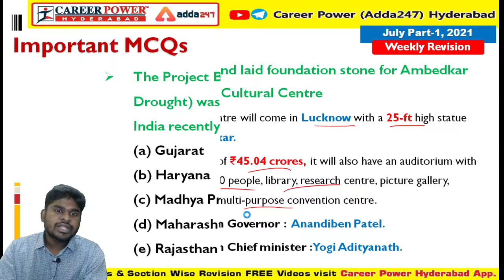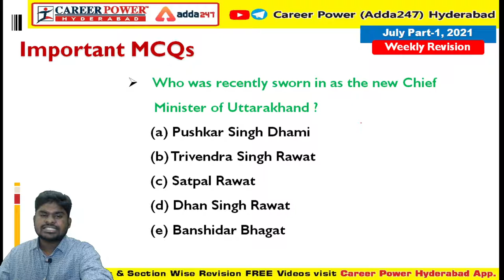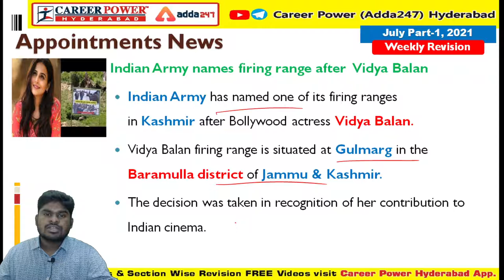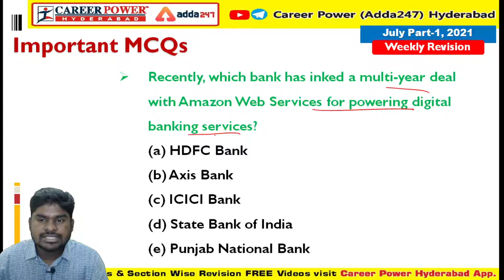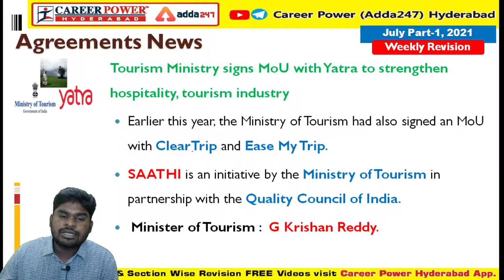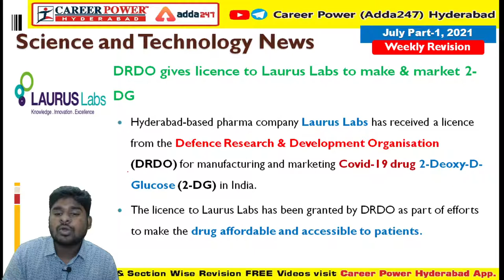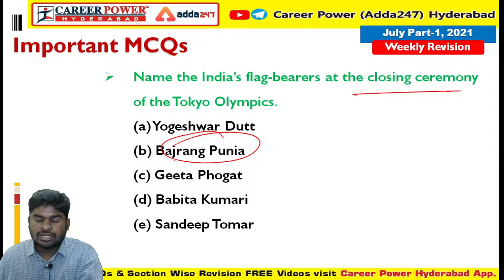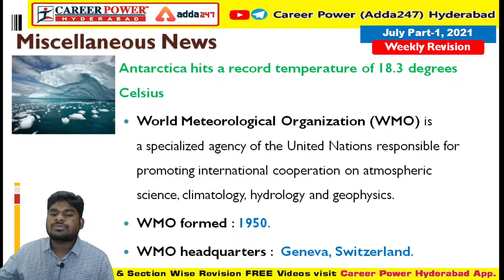Weekly Section wise Revision Part-1 July 2021 | Daily Current Affairs 2021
OUR BRANCHES:
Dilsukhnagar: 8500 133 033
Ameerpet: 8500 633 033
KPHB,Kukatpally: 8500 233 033